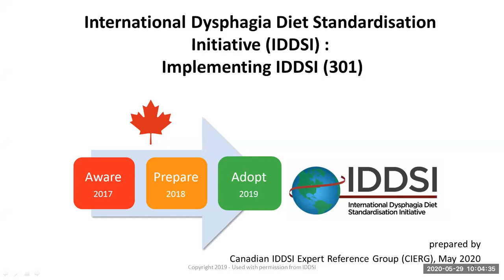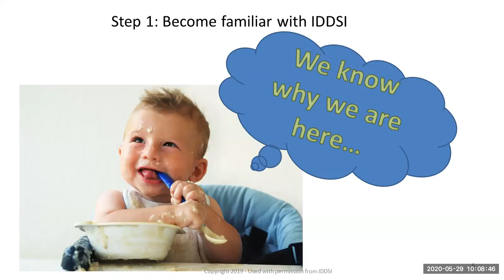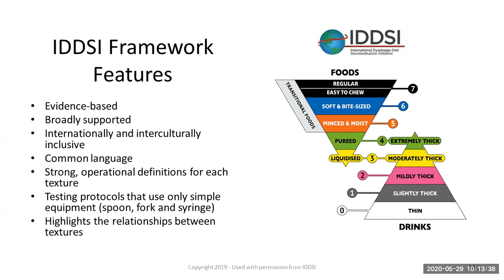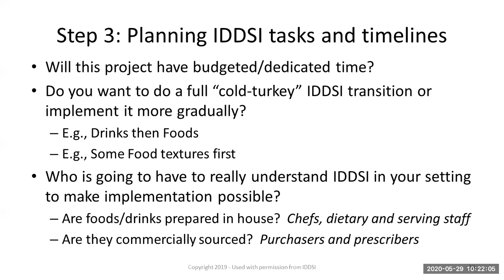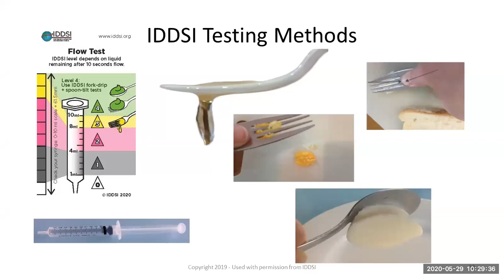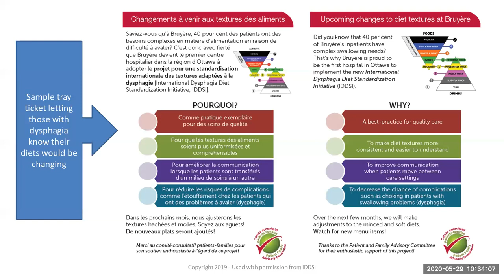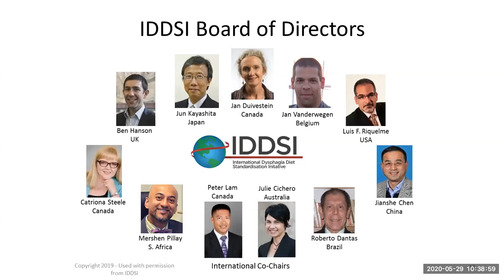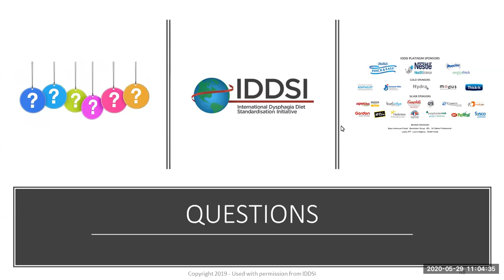IDDSI 301: Implementation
Presenter: Ellen Andrews, SLP

IDDSI 301 reviews the IDDSI resources to support implementation shares some practical first-hand experiences from an institution that successfully implemented IDDSI.

This webinar is third in the series being presented by the Canadian IDDSI Expert Reference Group in May, 2020. Knowledge of the IDDSI Framework is recommended.